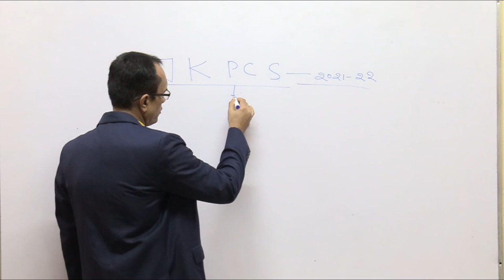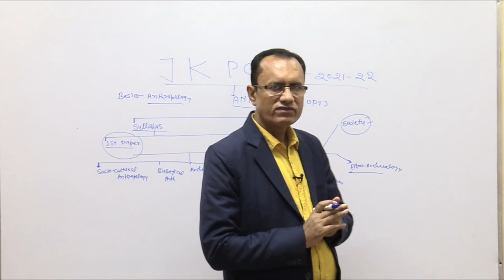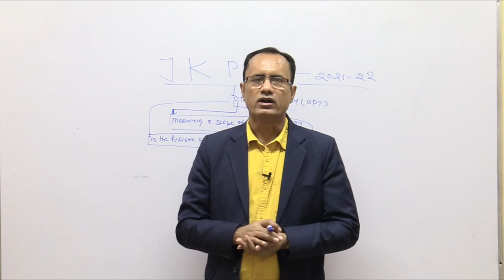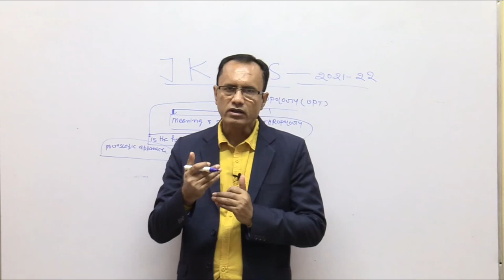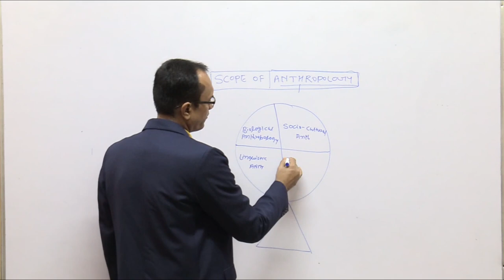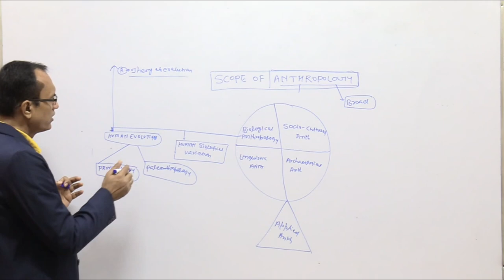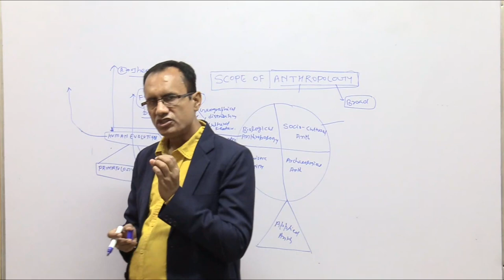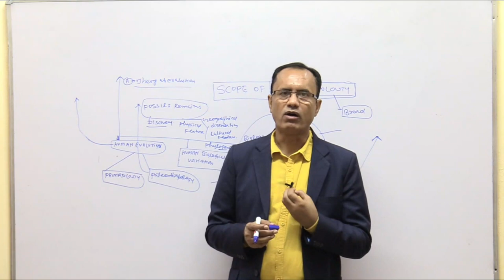JKPCS(KAS)-ANTHROPOLOGY(OPTIONAL)\ANTHROPOLOGY (OPT.)STRATEGY FOR JKPCS-KRISHNA KUMAR